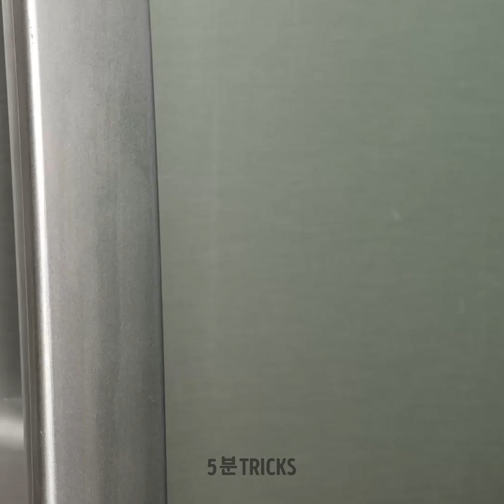과일과 채소를 쉽게 껍질을 벗기고 자르는 방법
🍎🥕 과일과 채소를 손쉽게 껍질을 벗기고 자르는 기술을 마스터하고 싶으신가요? 걱정하지 마세요! 이 재미있고 친근한 튜토리얼에서는 좋아하는 농산물을 전문가처럼 껍질을 벗기고 자르는 쉬운 기술을 알려드립니다. 신선하고 건강한 식재료의 이점을 즐기면서 주방에서 시간을 절약할 수 있는 유용한 팁과 요령을 알아보세요. 오렌지부터 양파, 수박, 호박에 이르기까지 식사 준비가 수월해지는 단계별 방법을 배울 수 있습니다. 요리 실력을 향상시키고 자신감 있게 아름답고 맛있는 요리를 만들어 보세요. 지금 시청하고 주방의 슈퍼스타가 되어보세요!
과일 야채 요리 시간: 00:00 쉬운 키위 껍질 벗기기 01:52 파인애플 껍질 벗기는 방법 02:05 양파를 빠르게 자르는 방법 12:39 용과를 자르고 껍질을 벗기는 쉬운 방법

우리 체널들을 구독하세요~~~